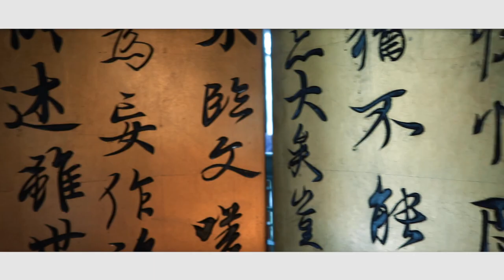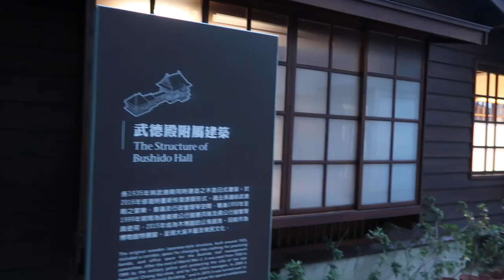[Vlog] 慈湖小約會｜發現不錯的素食餐廳｜這就是妻妻日常｜兔女狼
為了準備網路劇，好久沒有約會啦~ 來到桃園大溪散散心，還發現不錯的素食餐廳